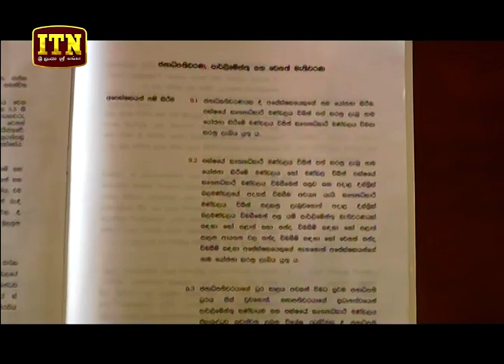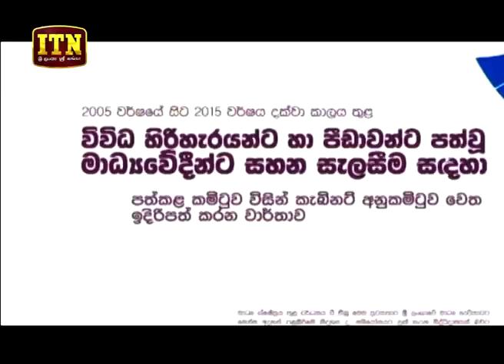ITN News 2019-08-30 | 09.30 PM